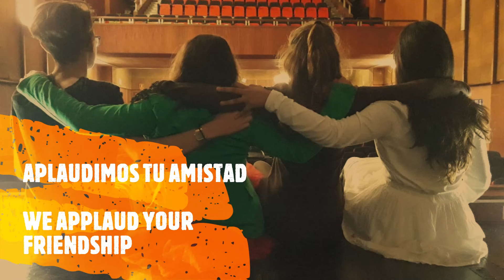PAPAYA STUDIO HAS A PRESENT FOR YOU!! Aprende inglés y diviértete!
Cuando quieres APRENDER INGLÉS, HACER TEATRO y, de pronto te encuentras con un equipo de gente que además de aprender un nuevo idioma, quiere COMPARTIR contigo un ESCENARIO, un PLATÓ de TV, unas ESCENAS de CINE, unas RISAS, unos juegos, y unas GANAS inmensas de VIVIR!!!

Has llegado a PAPAYA STUDIO!!